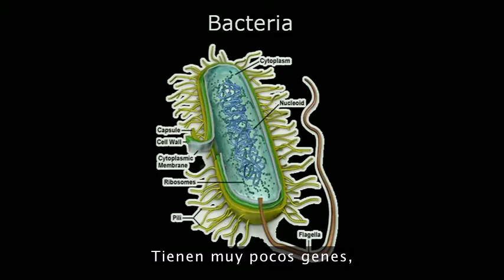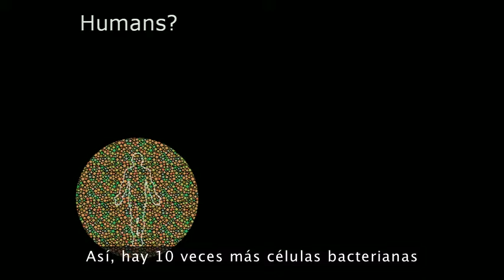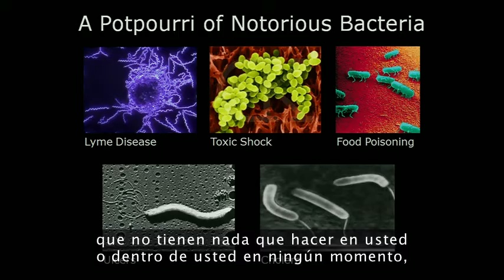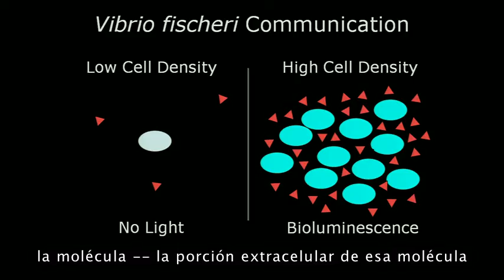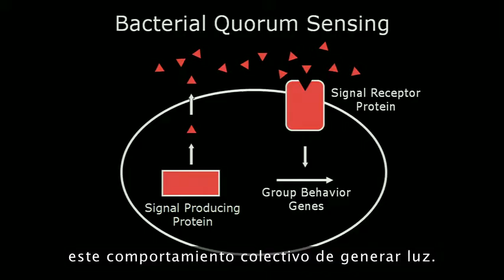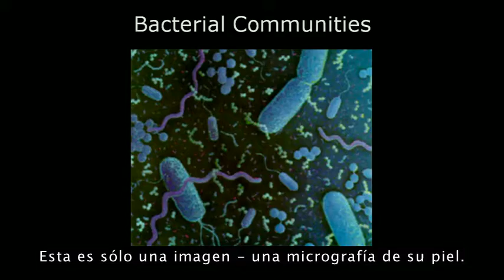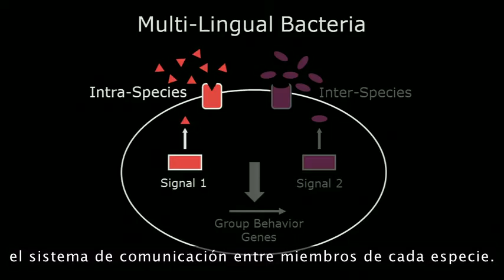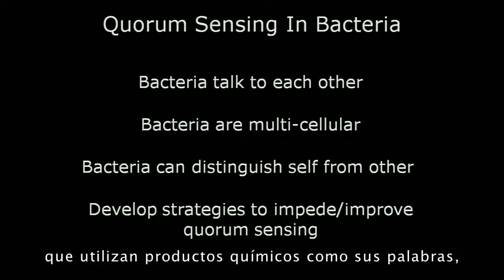Bonnie Bassler: Cómo se comunican las bacterias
Bonnie Bassler descubrió que las bacterias "hablan" entre sí, usando un lenguaje químico que les permite coordinar defensas y lanzar ataques. El hallazgo tiene implicaciones asombrosas para la medicina, la industria -- y sobre nuestra comprensión de nosotros mismos.